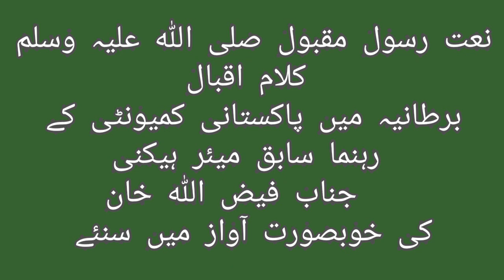Naat Rasool SAW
نعت رسول مقبول صلی اللہ علیہ وسلم
سنئے